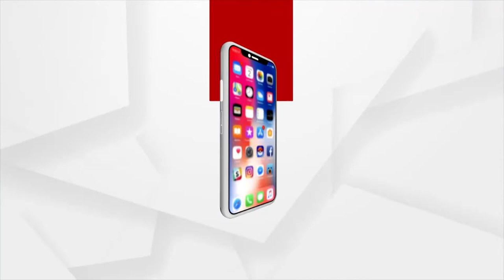ଦୁର୍ଘଟଣାର ଶିକାର ହୋଇଥିବା ଯୁବକଙ୍କୁ ରାସ୍ତାରୁ ଉଧାର କରି ସ୍ୱାସ୍ଥ୍ୟ କେନ୍ଦ୍ରରେ କଲେ ଭର୍ତ୍ତି ବିଡିଓ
ବାଇକ ଚାଳକଙ୍କ ପାଇଁ ଦେବଦୂତ ସାଜିଲେ ବିଡିଓ । ଦୁର୍ଘଟଣାର ଶିକାର ହୋଇ ଗୁରୁତର ଅବସ୍ଥାରେ ପଡିଥିବା ବାଇକ ଚାଳକଙ୍କୁ ଉଦ୍ଧାର କରି ନିଜ ଗାଡିରେ ମେଡିକାଲରେ ପହଞ୍ଚାଇଲେ ବିଡିଓ । ଯାହାକୁ ନେଇ ବିଭିନ୍ନ ମହଲରୁ ଛୁଟିଛି ପ୍ରଶଂସାର ସୁଅ । ସବୁରି ମୁହଁରେ ଗୋଟିଏ କଥା ,ବିଡିଓ ହେବ ତ ଏମିତି ।